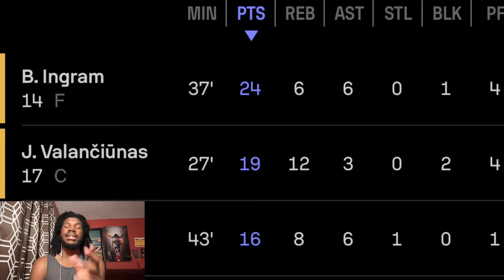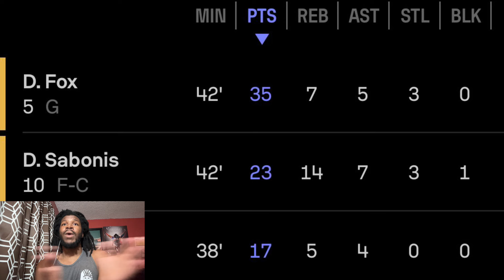IM CRYING RIGHT NOW! IS IT REALLY OVER!? KINGS VS PELICANS PLAY IN TOURNAMENT HIGHLIGHTS REACTION